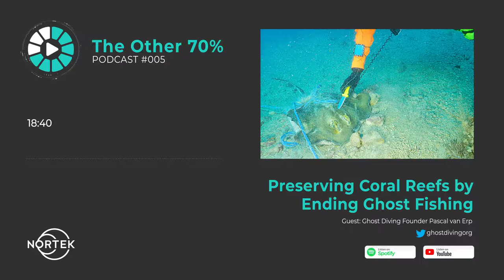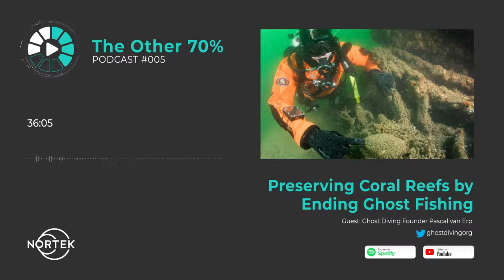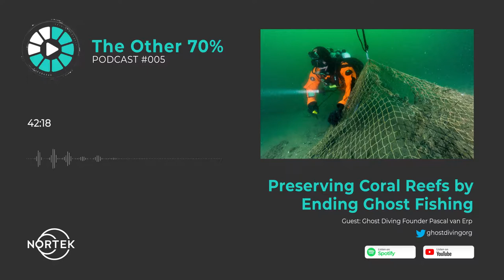Preserving Coral Reefs by Ending Ghost Fishing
"Ghost fishing" doesn't refer to paranormal activity, but rather the entrapment of fish in discarded fishing nets or fishing gear. This harmful phenomenon is being tackled by diving organization Ghost Diving, who are committed to freeing coral reefs and other fish habitats from debris. Pascal van Erp, Ghost Diving founder and diver, explains the importance of clearing the oceans of discarded fishing gear in this episode of The Other 70%.